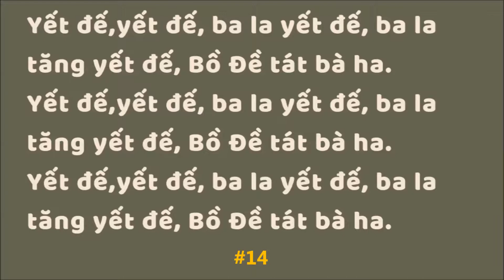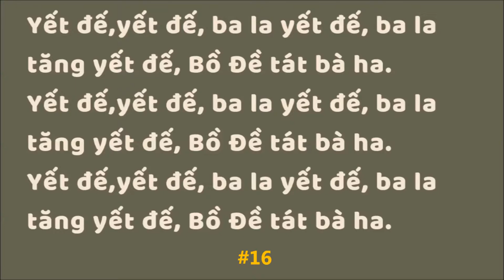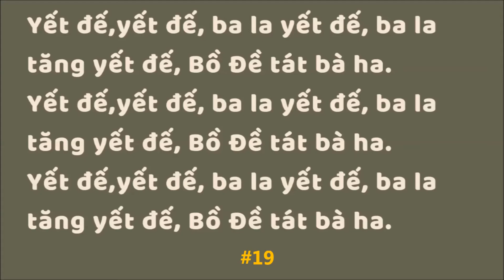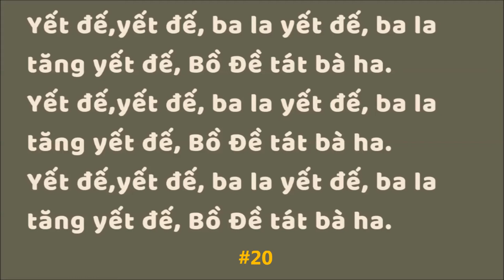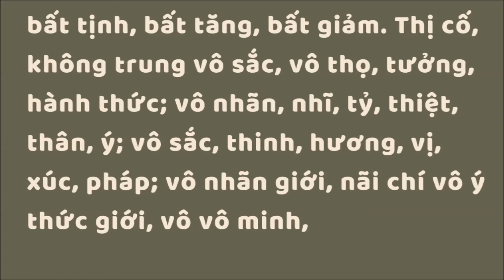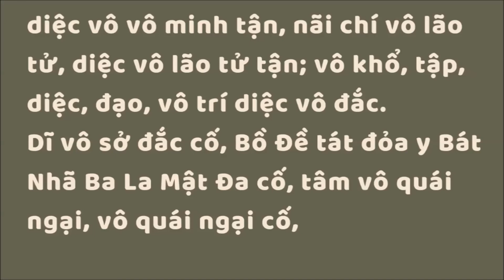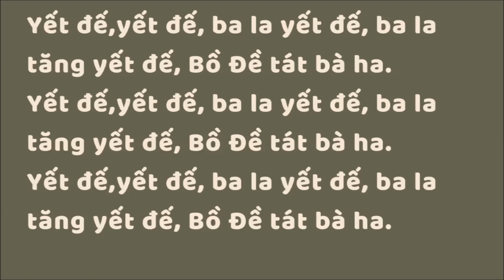Bát Nhã Tâm Kinh - 21 Biến, Tiếng Việt- HT Thích Trí Thoát, Có Chữ, Chậm - Liên Hoa Tâm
Liên Hoa Tâm - Kênh chuyên đề về Phật Pháp.

Đồng sinh Cực Lạc Quốc.